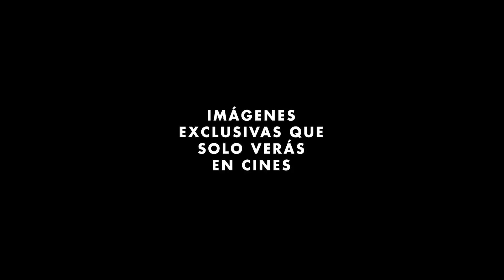KISS ROCKS VEGAS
Única función 31 de mayo a las 8:30 a.m.

Grabado en vivo, el show da la sensación de estar en primera fila: llamas hasta el cielo, el mejor sonido y hasta algunas gotas de sangre garantizan una experiencia memorable para los fanáticos de la banda. Además Kiss Rocks Vegas ofrece acceso sin precedentes con imágenes exclusivas y entrevistas con los miembros de la agrupación y el equipo de producción sobre los retos de hacer que sólo se podrá ver en cine.